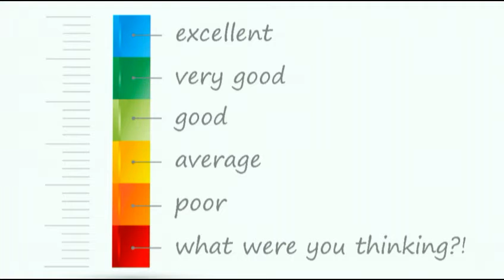Why our understanding of excellence is holding us back. | Owen Morgan | TEDxNorwichED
The desire to excel and to win is great in so many of us and yet in many areas, there can only be so many winners. Some games have so many competitors and so few winners. Some have sought to solve this tension by making it ‘the taking part that counts’; others by bringing excellence down to the lowest common denominator, while others focus on the best and neglect the rest.

But what if our obsession with winning, competition, and achievement is robbing us of something even more valuable? Excellence is often measured as a mark, an achievement. Is there another way to consider excellence? What does it mean to be excellent? Maybe failure is not the opposite of excellence after all.

Owen is Business Manager of a social enterprise venue in Norwich which he founded in his role of Executive Pastor at Proclaimers Church. He has worked in a range of business settings including touring as frontman of a punk band. A graduate in Politics and Philosophy, Owen now brings a rigorous philosophical approach to everything he does. He speaks on culture creation, coaches leaders and is always seeking out new opportunities. Owen is a Social Entrepreneur, speaker, coach, pastor and leader and life-long learner.